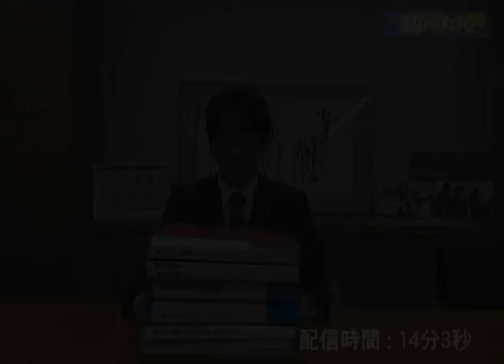情熱授業 第48限目「文科政務官からカムバック！教育制度改革は必ず実現する」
ヤンキー先生の情熱授業 第48限目「文科政務官からカムバック！教育制度改革は必ず実現する」